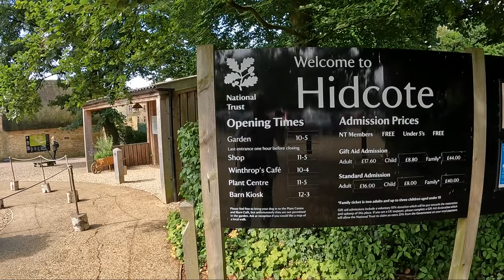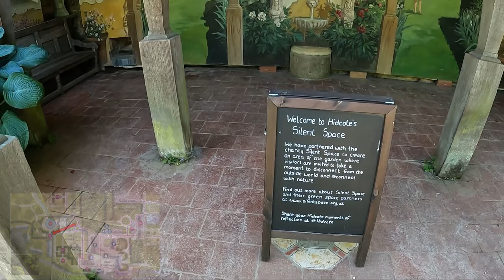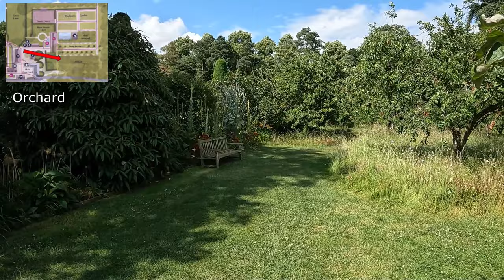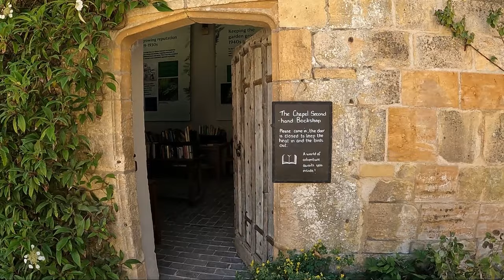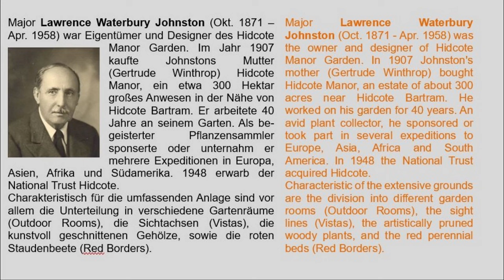2023 Cotswolds, Hidcote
Hidcote ist der Garten von Major Lawrence W. Johnston, den er von 1907 bist 1948 zu einem unvergleichlichen und richtungsweisenden Gesamtwerk schuf.
Hidcote is Major Lawrence W. Johnston's garden, which he created from 1907 to 1948 into an unparalleled and landmark body of work.